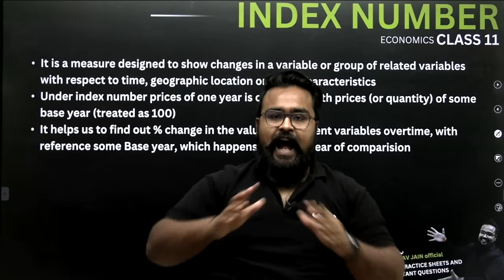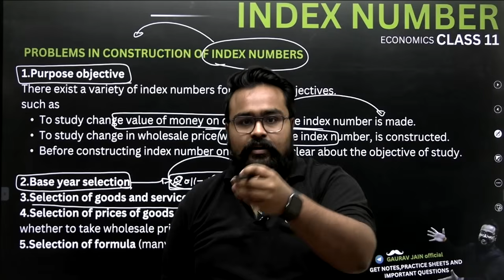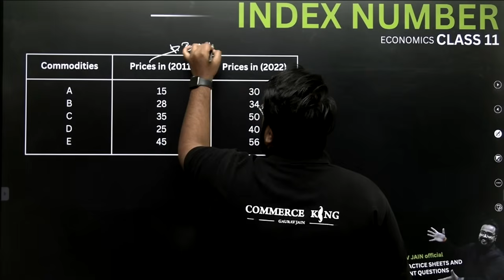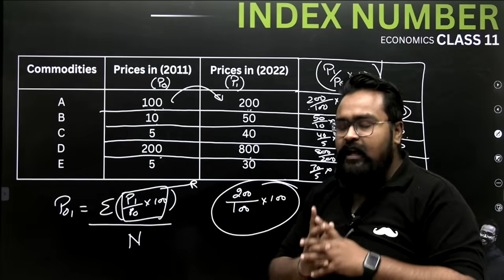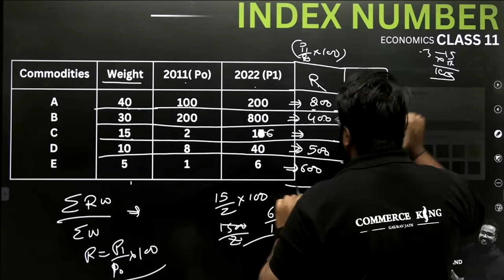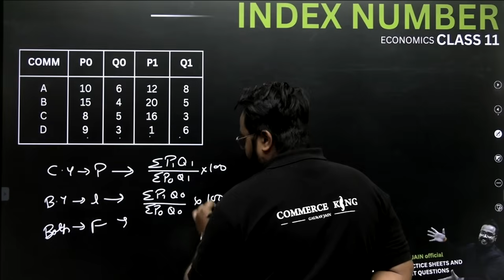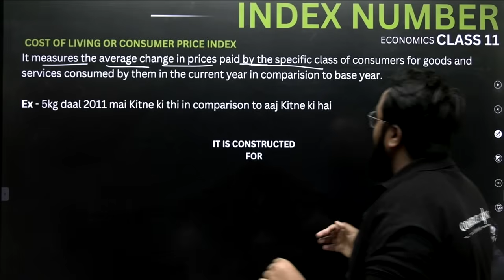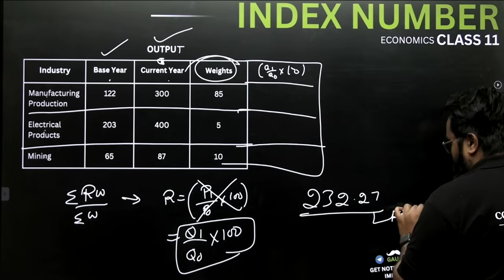INDEX NUMBER statistics class 11 ONE SHOT | Complete Chapter | statistics by GAURAV JAIN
INDEX NUMBER class 11 ONE SHOT | Complete Chapter | statistics by GAURAV JAIN
index number statistics class 11 by gaurav jain